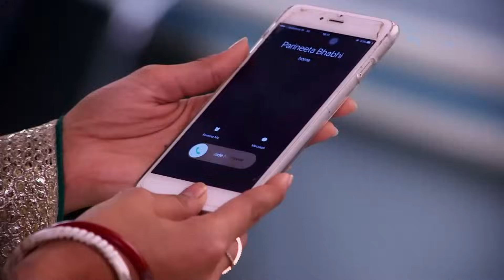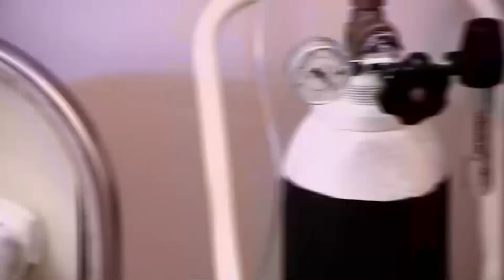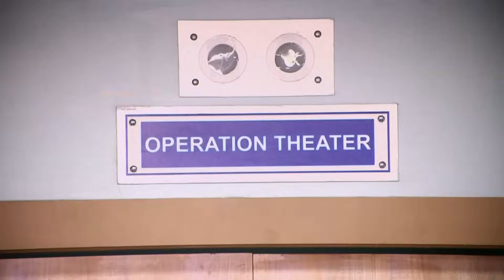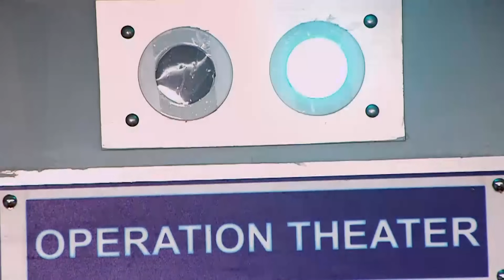Bıçak Sırtı Hint Dizisi | 181. Bölüm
Parvati Ragini’nin oyununa yardım ettiği için ailesi tarafından dışlanır. Swara onca şeye rağmen onu korumaya çalışır. Öte yandan Sanskar ailesinin zoruyla Kavita’yla nişanlanmayı kabul eder. Kavita heyecanla nişan hazırlıkları yaparken Sanskar sürekli Swara’yı düşünür. Kavita nişana Swara’yı da çağırır. Sanskar daha fazla dayanamaz ve Kavita’ya Swara’yı sevdiğini söylemek ister. Fakat Kavita’nın yıkılacağını düşünerek bundan vazgeçer. Nişan başladığında Swara da davetliler arasında yerini alır. Swara  Sanskar ve Kavita nişanını terk edecek mi?